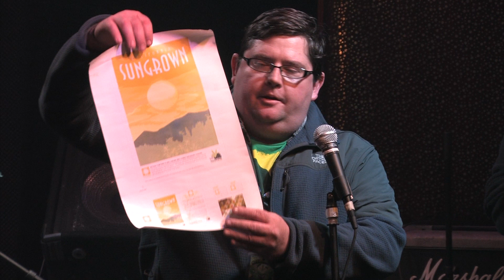2011 Emerald Cup Cannabis Awards pt. 1 - Top 3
Annual Emerald Cup Cannabis Awards for the Emerald Triangle pot growing area of Northwestern California held at AREA 101 in Mendocino county, California